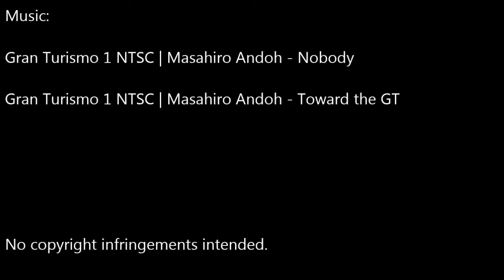Fiat 500 Unlimited | Race 2 | Kaido Allstars | Gran Turismo 6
Welcome to the community of Kaido Allstars!

We are a group of enthusiasts about racing, gaming and cars, and we would like YOU to take part in the fun!

We will be live-streaming ever Friday, Saturday & Sunday at 8PM GMT, we will of course release the streams onto youtube aswell!

To take part in our racing, just head over to our main thread on GTPlanet

To watch our videos live and to participate in the racing just head over to our channel at Twitch.TV

And to get involved in the social part of our community we have a facebook group